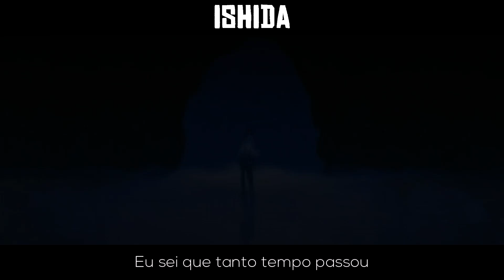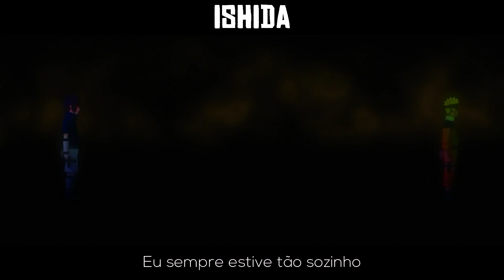SEM ESPERANÇA | Rap do Sasuke (Naruto) | Ishida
Voz: Ishida
Letra: Ishida
Edição: Gurt
Mixagem/Masterização: Ishida
Thumbnail: @OkabeOficial